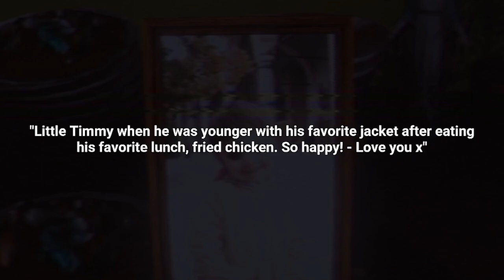THIS SCARY FOUND FOOTAGE GAME IS HORROR TO THE MAX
Wretic is stuck in the backrooms. this is a VHS of the backrooms from 1998, it's a found footage survival horror game and it's on a whole other level, realistic, scary, and jump scare galore.

On this YouTube channel you will find the following :
- 80's styled persona
- Focus on (indie) horror games
- I will be playing games on PC mostly, playstation 4, however will try to expand to  and playstation 5 (PS4/PS5) Nintendo Switch/Xbox Series X (XSX).
- I will do complete full live commentary of my playthroughs with a facecam.
- Expect high level of entertainment and editing.

About the backrooms 1998:
The Backrooms: 1998 is a is a first-person found footage psychological survival horror game where it tells the story of a young teen after accidentally falling into the depths of The Backrooms in 1998. Roam freely, mark, explore and try unravel the story – however you are not alone. Don’t scream or it will hear you. Mind your footsteps, if you step on glass it will hear you. If you knock over objects, it might hear you. Everything comes at a consequences.

Search for supplies, tools and items to help in your escape. Such tools as a spray gun which can help you to mark your path so you don’t get lost in The Backrooms. Things you may see in the shadows, are sometimes not shadows. Something or someone may be lurking in there with you. Use your stamina only when needed, and tread carefully. Hiding in crawl spaces, under tables or inside lockers if you see something unusual can be a good idea.

Please note: The Backrooms: 1998 is a survival horror game being worked on by one developer, the premise of the game is an "escape room" type of game – where you have to collect clues, find supplies to help you in The Backrooms and try to escape them. It is currently in Early Access and I will try my best to update the game frequently to give you the best enjoyable experience. Please do submit your feedbacks and suggestions as it really helps out with the development!